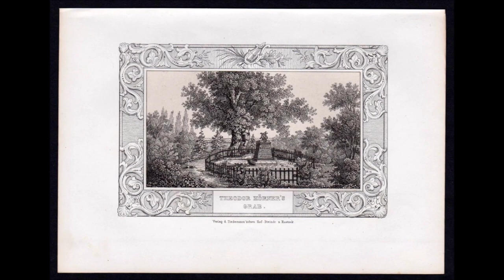Klaget nicht dass ich gefallen (Schill) - Max von Schenkendorf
Klaget nicht, dass ich gefallen
lasset mich hinüberziehn
zu der Väter Wolkenhallen
wo die ew´gen Freuden blühn
Nur der Freiheit galt mein Streben
in der Freiheit leb ich nun
und vollendet ist mein Leben
und ich wag es, auszuruhn

Süße Lehnspflicht, Mannestreue
alter Zeichen sicheres Licht
tauscht sich nimmer um das Neue
um die welsche Lehre nicht
Aber jenen Damm zerbrochen
hat der Feind, der uns bedräut
und ein kühnes Wort gesprochen
hat die riesenhafte Zeit

Und im Herzen hats geklungen
in dem Herzen wohnt das Recht
Stahl, von Männerfaust geschwungen
rettet einzig dies Geschlecht
Halte darum fest am Hasse
kämpfe redlich, deutsches Blut
“Für die Freiheit eine Gasse!!
dacht ein Held in Todesmut

Freudig bin ich auch gefallen
selig schauend ein Gesicht
Von den Türmen hört ich´s schallen
auf den Bergen schien ein Licht
Tag des Volkes, du wirst tagen
den ich oben feiern will
Und ein König selbst wird sagen:
„ Ruh in Frieden, treuer Schill!“

Max von Schenkendorf  (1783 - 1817)
über den Mythos ” Der Freiheit eine Gasse“